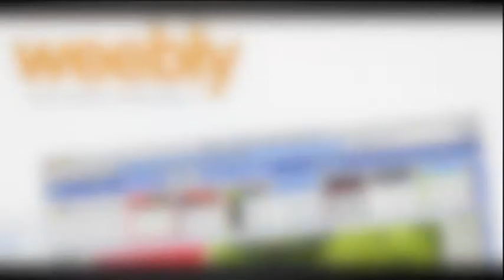Technology Proficiency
Hi! My name is Kelsey and this is my story...

That's me as a high school freshman, from the moment I had my very own computer, all I wanted to do is learn more and more on how to use it and what I'm capable of doing with it!

Time had passed and I became better with my computational skills, I then grew an interest in video editing.

Then on my Junior year, I received my first Mac and I was AMAZED!

I instantly fell in love with everything about it, from the look, to the feel, to the programs that it came with. That's when I made the decision to break up with my PC.

More time had passed, I graduated from high school and dove right into college. By the time this happened, I felt my video editing skills were getting better; I got into photography and enjoyed editing photos, but not at the professional level, just for fun mainly!

Not only was I into editing, but just like most of my peers, social media was a MUST! I've evolved from Xanga, to PFG, to Myspace, and now Facebook, along with Twitter and Instagram. Don't judge me...

It didn't take long for me to decide that I wanted to become a teacher. As I took courses and studied my field, I realized how technology plays a big role in education.

When registering for ED271, I assumed that knowing the basic skills of a computer, I would just breeze through the semester. I was WRONG!

There was so many new things to learn and explore in just 4 months, it was very overwhelming, yet fun.

I learned of tools that create personal websites, such as Wix and Weebly. I learned that there was more presentation tools than just PowerPoint and Keynote.

How would I have known about the various web conferencing apps?

Not only has ED271 exposed me to all these wonderful and useful tools, but it has also inspired me to integrate technology into my future classroom.

It has given me the awareness that technology is not solely for fun or for presentations, but it allows people to run about their lives, assisting in simple tasks such as walking, talking, or typing.

So when people in the future ask me, "Is 271 easy?" I will smile and simply reply, "It is enriching.